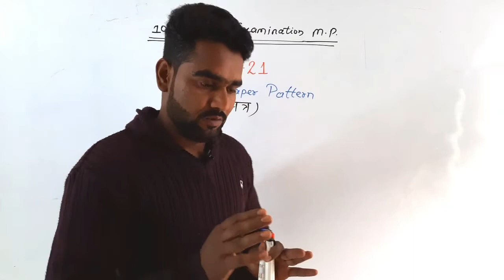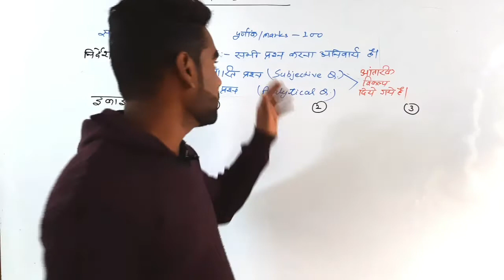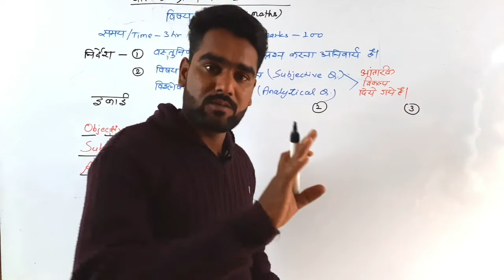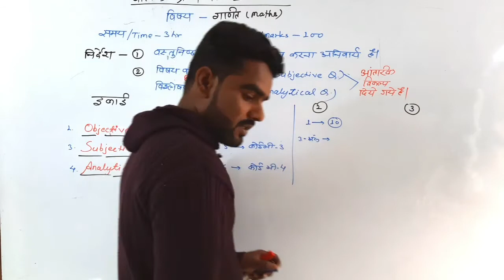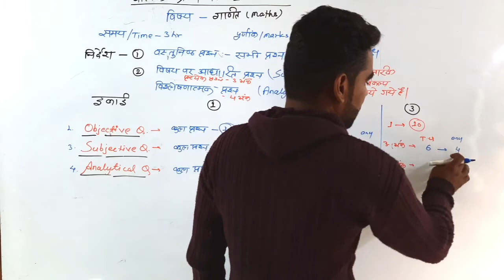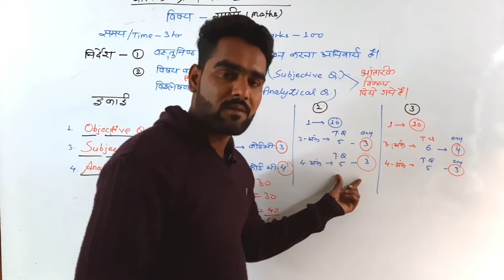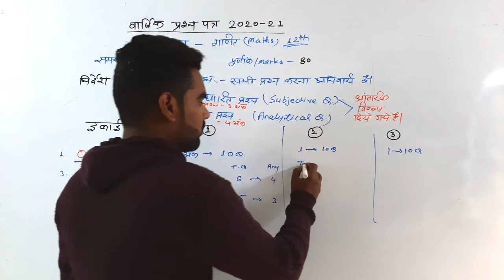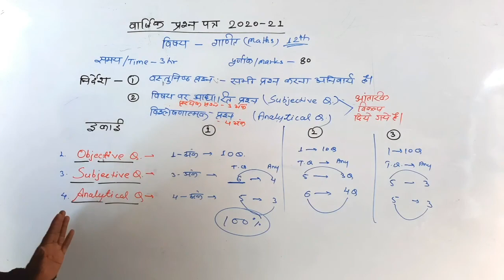10th 12th Question paper pattern 2021